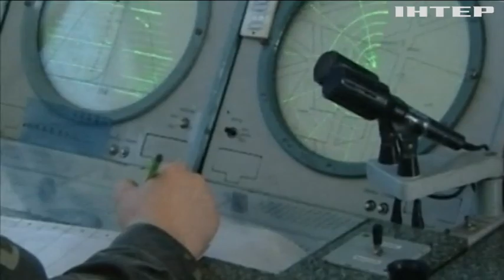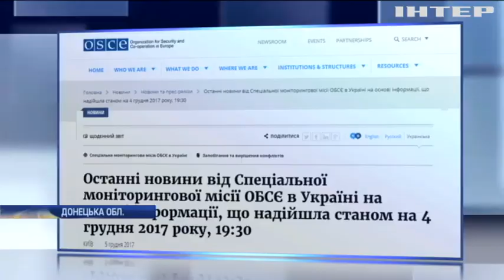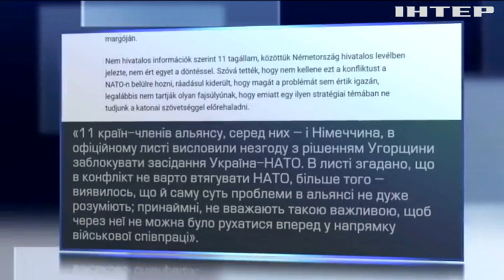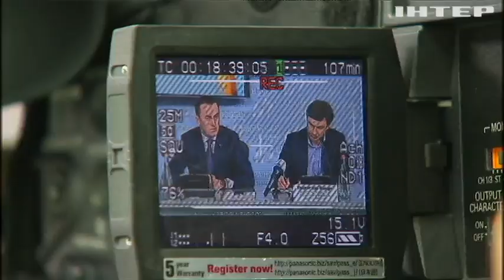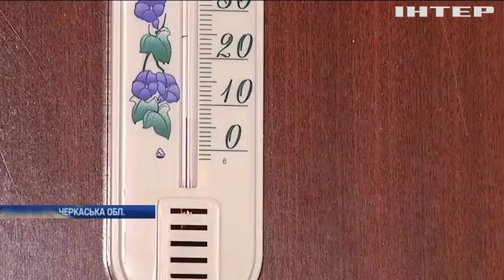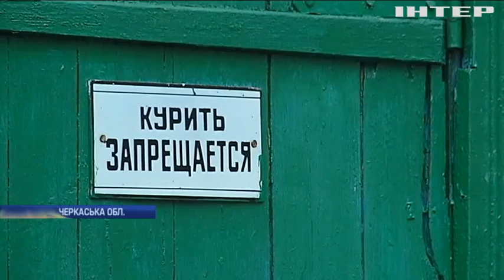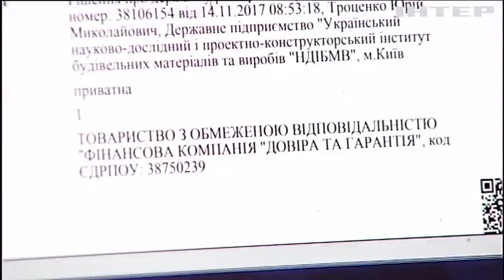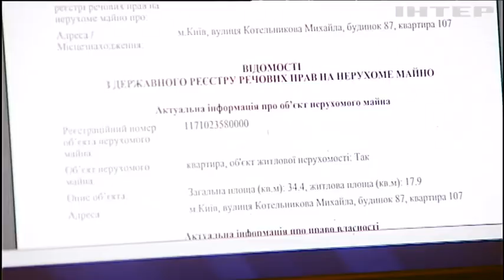Новости 17:45, выпуск за 6 декабря 2017 года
Головні події на цю годину: Депутати стурбовані розвитком подій навколо Саакашвілі; Гройсман сподівається на ухвалення бюджету у четвер; Україна відзначає День Збройних сил; Порошенко передав армійцям сертифікати на 40 медичних Hummer-ів; На Луганщині ворог застосував заборонене озброєння; Війна на Донбасі: російські найманці застосували фосфорні міни; Силовики влаштували нові обшуки у кримських татар; У НАТО незгодні з політикою Угорщини щодо України - ЗМІ; Трамп спровокував міжнародний скандал на Близькому Сході; Спецслужби Британії запобігли замаху на прем'єр-міністра; Київську Федерацію футболу звинуватили у численних махінаціях; На Рівненщині викрили підпільне виробництво з обробки бурштину; На Черкащині газовики залишили без тепла 4 лікарні; Квартирні афери: як житло може перейти у чужу власність; В Київ привезли головну ялинку країни; У Сумах відкрили виставку унікальних речей із зони АТО.